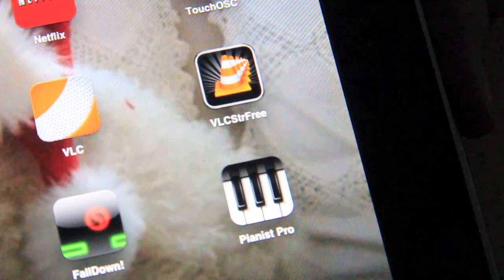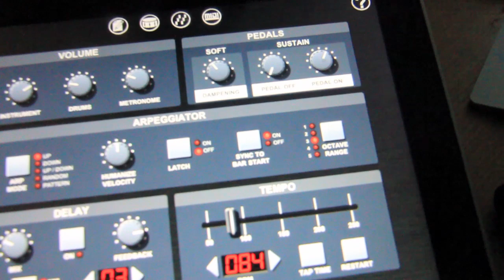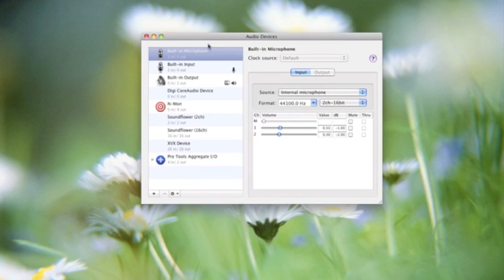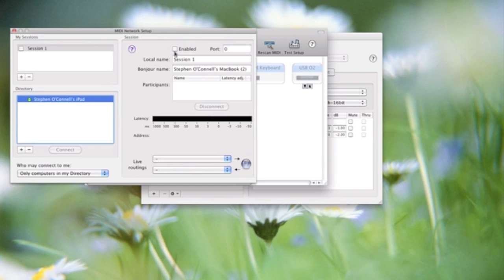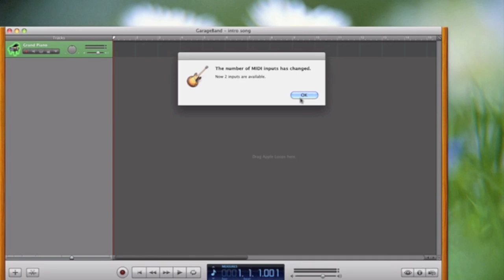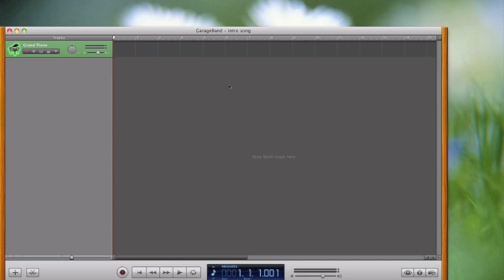Use iPad as MIDI keyboard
This video shows you how to setup your ipad to enable you to be able to send MIDI messages into garageband using wireless connectivity and the Pianist pro application.

It's relatively easy to setup and can be done within minutes. I would recommend you purchase Pianist pro from the app store because of this feature and many other built in features. It's worth mentioning that you can setup your ipad to act as both a MIDI thru and MIDI out

If you are having any problems with this please leave a message and I will try to help you as best as I can